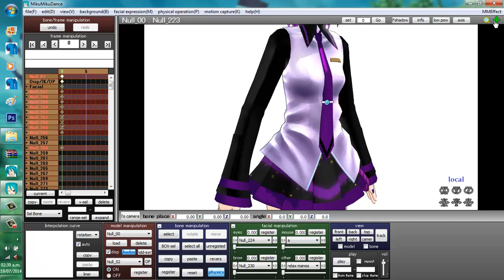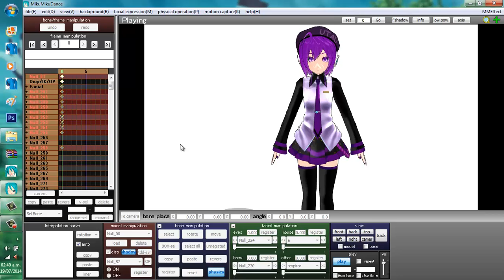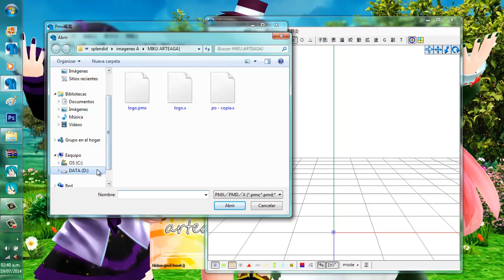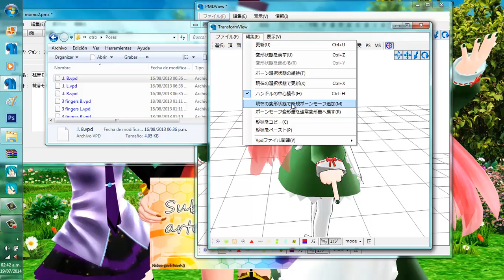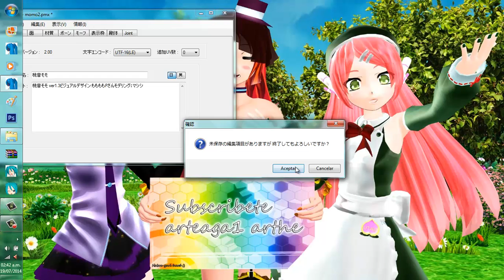[MMD/PMX TUTORIAL] FACIAL CON BONES (EN ESPAÑOL)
sigo con los  tutos  yo nunca  duermo cualquier duda pueden preguntarme :3 porfavor visiten